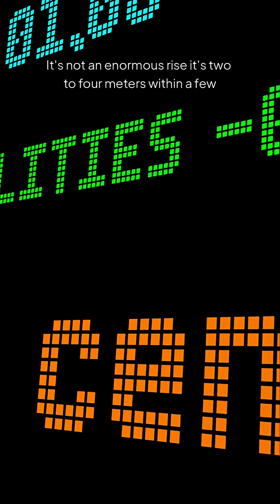Graham Hancock Questioned Why